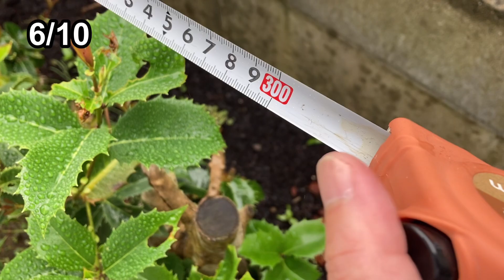グランドカバー ぜ〜ったい雑草生えさせない 〜 8ヶ月後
以前　バーク堆肥を利用して雑草対策としてグランドカバーの動画を　あげたところ　ご視聴頂いた方から　その後どうなりましたか？　と言うコメントを頂いたので　早速　動画を撮りました。

グランドカバー　ぜ〜ったい雑草生えさせない！

の8ヶ月後の様子になります♪